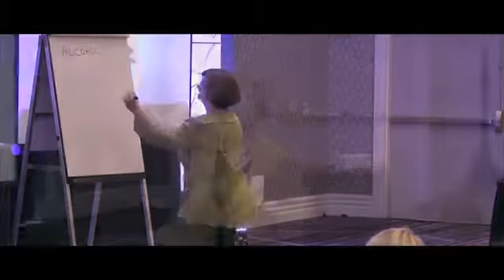Breeda Miller: "Breeda Miller Speaking Demo Reel"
Inspire, motivate and support professional and family caregivers with an engaging and energetic speaker - fun, light hearted and authentic are the words used to describe Breeda Miller. Hire Breeda to speak at your next event.